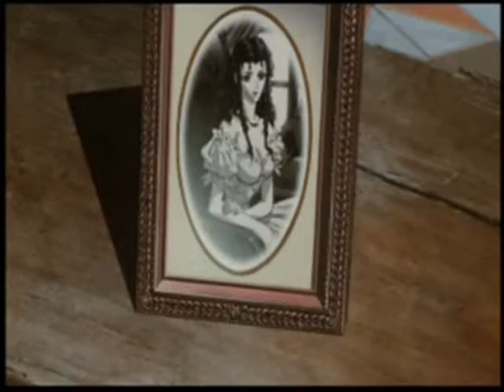Vampire D Blood Lust Music Video